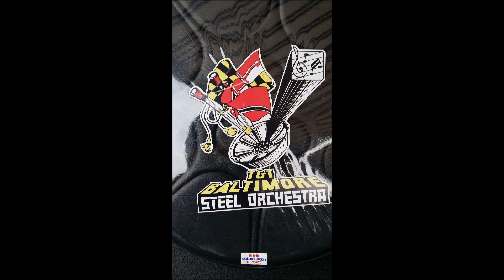Trinidad and Tobago Baltimore Steel Orchestra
7-musicians performing for CoastalStyle Magazine's 2014 Best of Party at the Sunset Grille in West Ocean City on September 26, 2014.  Approximately 1,000 guests attended.

To book 2 up to 12 musicians from this amazing orchestra for your venue, event, or party, please contact Etheridge Entertainment at .